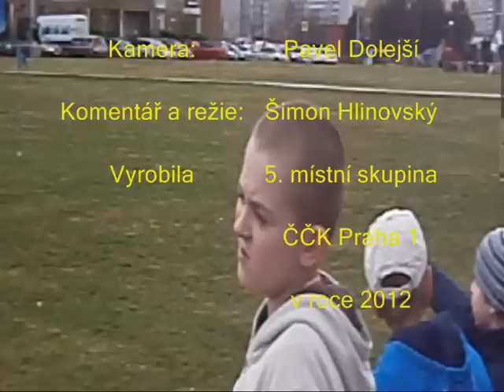Bezpečná třináctka 2012 - zásah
Autentický záznam zásahu mladých zdravotníků 5. místní skupiny ČČK Praha 1 na tradiční  akci Bezpečná třináctka 2012